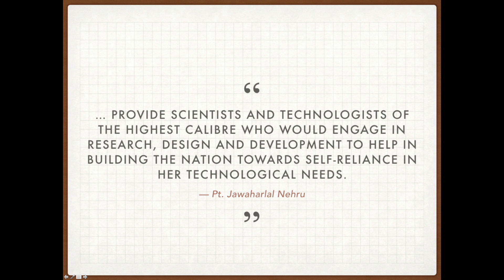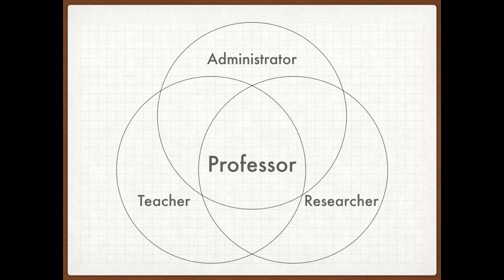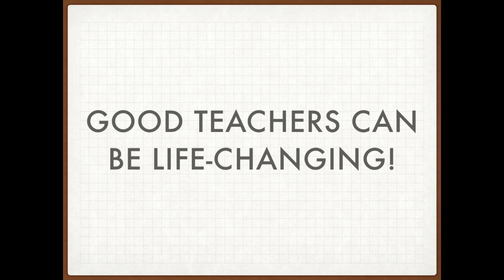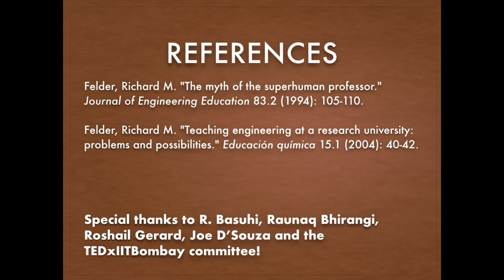Teaching in IITs : A Student's Perspective | Mr. Tejas Kotwal | TEDxIITBombay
With almost five years of experience as an undergraduate student, Tejas hopes to offer his perspective on the current teaching system for technical institutes in India. What was the main objective behind setting up these technical institutes – are we achieving that goal? Does our current academic system need a revamp? Do students have the right attitude toward learning, for this cause? Do they end up becoming actual engineers - moreover, do they enjoy their field? Tejas is a final-year undergraduate from the Department of Mathematics at IIT Bombay. Originally a Mechanical Engineering major, he switched fields after his sophomore year to further pursue his interests. Currently, his areas of interest include dynamical systems, classical mechanics and applied mathematics. With a deep fascination for pedagogy, Tejas hopes to stay in academia and become a full-time teacher and researcher. He is also a big fan of travelling, animal wildlife, photography and cooking. This talk was given at a TEDx event using the TED conference format but independently organized by a local community.